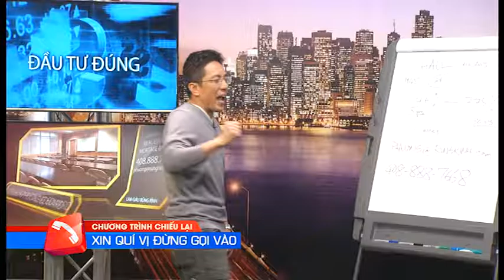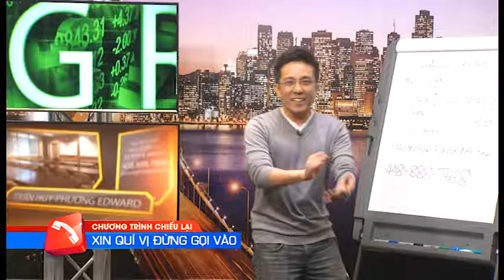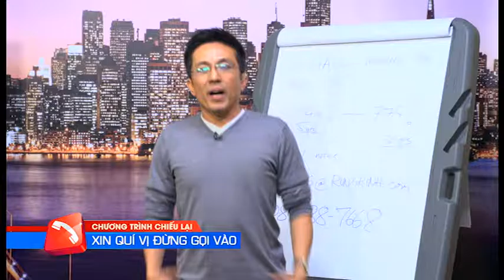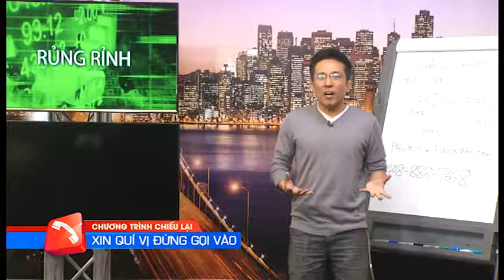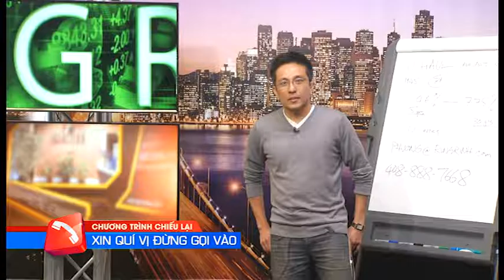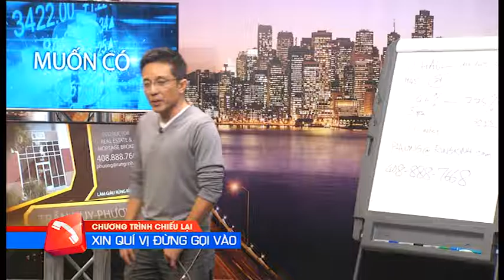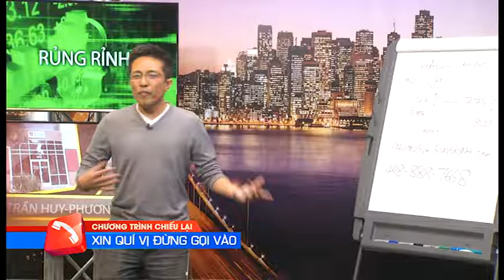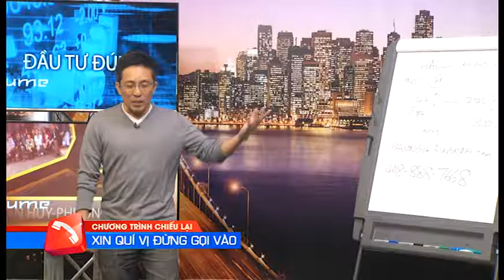Part 6 - Live Show "Rủng Rỉnh"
Chương trình Live Show "Rủng Rỉnh" do Trần Huy Phương Edward thực hiện với chủ đề về Tài Chánh - Địa Ốc & Đầu Tư - Financial - Real Estate &  Stock Investing.

Phát sóng trực tiếp trên truyền hình VIETV & VFTV - Channel 20.3 và trên UNO Box - Channel 141 vào thứ 4 hằng tuần lúc 6.00pm giờ California.

Mời Quý vị đón xem và tham gia chương trình hy vọng nhiều điều hữu ích cho cộng đồng. Và Quý vị có thể xem lại vào lúc 8.00am thứ 5. Ngoài ra còn có thể đặc câu hỏi gở về địa chỉ Emai.